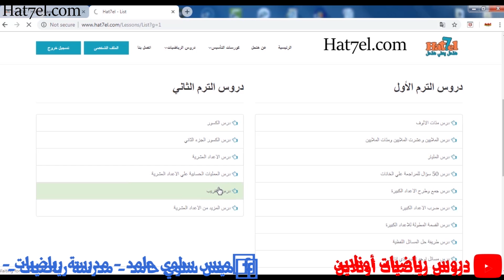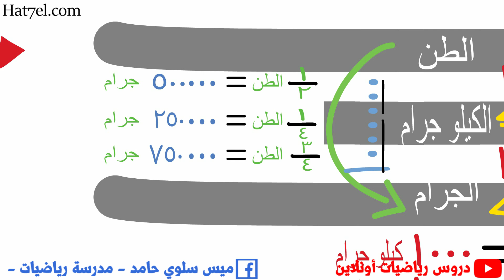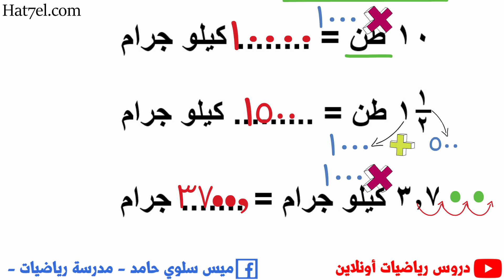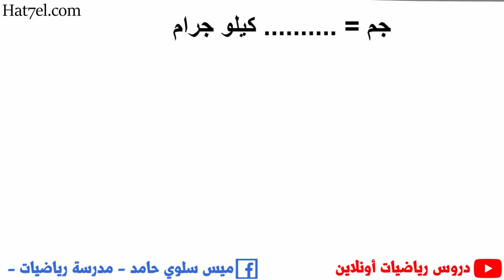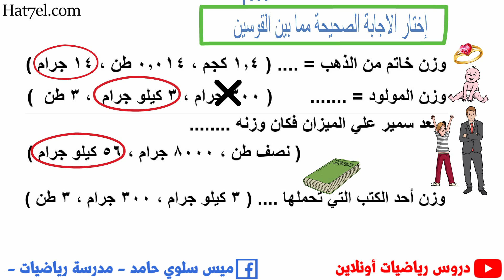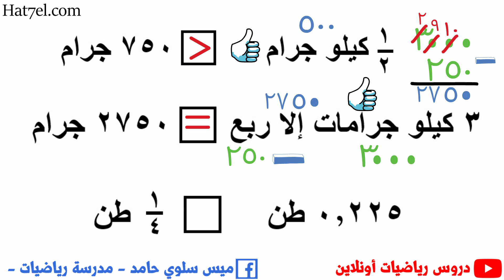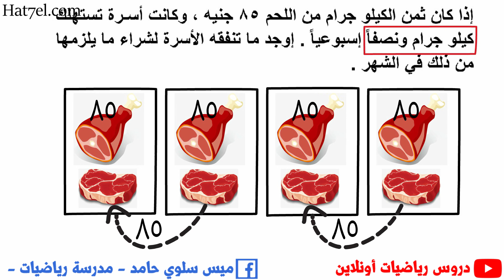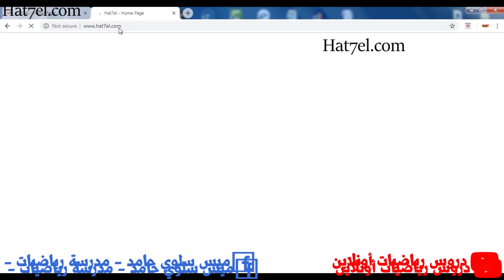الوزن | 4ب | درس خفيف وممتع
في الدر دة هنعرف ايه هية وحدات قياس الوزن وامتي نستخدم كل وحدة . الجرام والكيلو جرام والطن . وكمان هنعرف ازاي نحول بينهم ونحل المسائل اللفظية عليهم ونعرف كمان نحل الاختيارات . امتحان الدرس وحله هنا